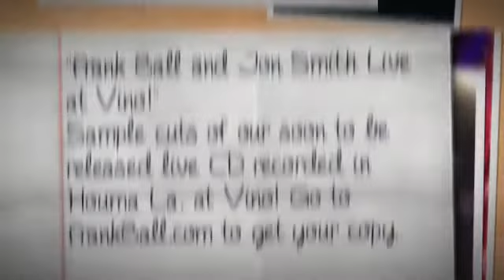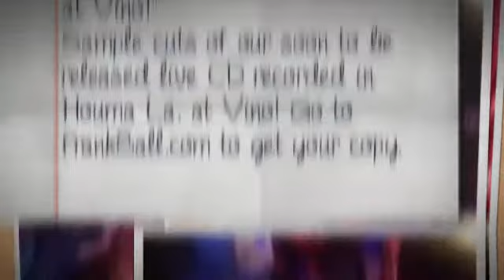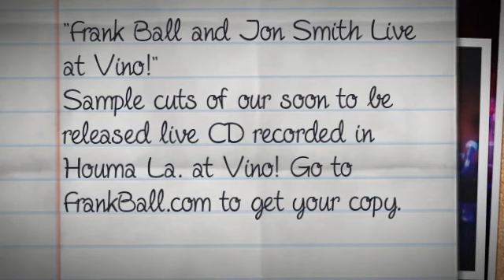"Frank Ball and Jon Smith Live At Vino!" sample cuts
Frank Ball guitar and Jon R Smith sax. Thanks for listening.